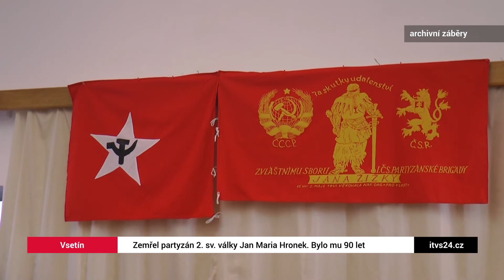Zemřel partyzán 2. sv. války Jan Maria Hronek. Bylo mu 90 let